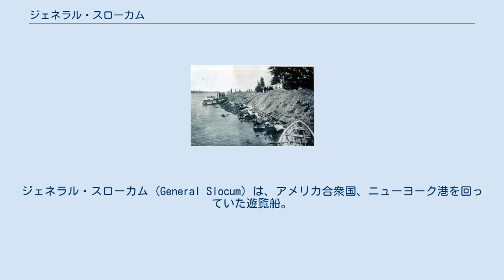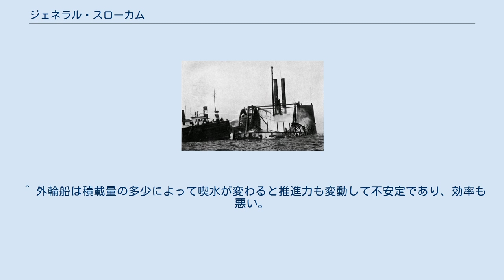ジェネラル・スローカム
ロッカウェイ_(クイーンズ)
ジェネラル・スローカム (General Slocum) は、アメリカ合衆国、ニューヨーク港を回っていた遊覧船。
1904年6月15日にイースト川で火災を起こし、1031人が死亡した。
 船名は「スローカム将軍」の意味で、南北戦争で活躍したヘンリー・W・スローカムに因んだもの。
 サムエル・W・スタントンが描いた「ジェネラル・スローカム」。
 消防隊が船で「ジェネラル・スローカム」の消火作業に当たっているところ。
 打ち上げられた犠牲者の遺体 ジェネラル・スローカムは1891年に建造された、両舷に外輪を付けた約1300トンの蒸気船であった。
当時既に外輪船は、スクリュープロペラ船に取って代わられていたが、ジェネラル・スローカムは遊覧船であったため特に古風に艤装されたものである。
ニューヨーク港からイースト川を巡る航路を回っていた。
しかし救命ボートは硬く固定されて取り外す事はできず、乗務員の多くは船の上での作業に不慣れな港湾労働者であるなど、不慮の事故に対する備えは極めて不充分であった。
 1904年6月15日水曜日、ジェネラル・スローカムは約1360人の乗客を乗せて出港した。
航行中、船体中央部の物置部屋から出火した（原因は不明）。
乗務員の消火活動はおざなりであったうえ、不注意にも窓と扉が開け放たれたため、火は風にあおられて燃え広がった。
船はイースト川をさかのぼっていたので、その時点で川岸に接岸すれば人的被害は避けられたであろうし、付近を航行中の船も多く、また火災を知った消防隊も出動したにもかかわらず、ジェネラル・スローカムは無視して全速力で川を遡上した。
沿岸には石油タンクがあり、まだ木造家屋も多かったニューヨーク市街に火が及ぶのを恐れた船長が、数キロメートル先の島に船を擱座（かくざ、座礁）させようと考えたためとされるが、これは完全な判断誤りであった。
船が長時間前進したため火災は艫（とも、船尾部）に広がり、炎と煙に追われた多くの乗船客が川に飛び込んで溺死した。
ようやく島に着いた際にも、砂浜に乗り上げずに誤って岩礁にぶつかり、多くの生存者は火と水に挟み撃ちされる結果となった。
船の外輪は回転を続けたので、水に落ちた人々を巻き込んで負傷させた。
何隻かの船が現場に急行してわずかな生存者を救助したが、死者は1031人に及んだ。
 船長はこの件で懲役10年の実刑判決を受けたが、他の乗務員や船会社は何の処罰も受けなかった。
 その後、ジェネラル・スローカムは喫水線以下の破損が少なかったため、はしけ「マリーランド」として修復され、運用されていたが1911年12月11日、沈没した。
1994年クライブ・カッスラー達により、その沈没地点が特定された。
 ^ 外輪船は積載量の多少によって喫水が変わると推進力も変動して不安定であり、効率も悪い。
また、船から落下した人が外輪に巻き込まれて死傷するなどの欠点があった。
 ^ “Search for the General Slocum”. 2009年9月29日閲覧。
 ジェネラル・スローカム火災事故に関するカテゴリ: